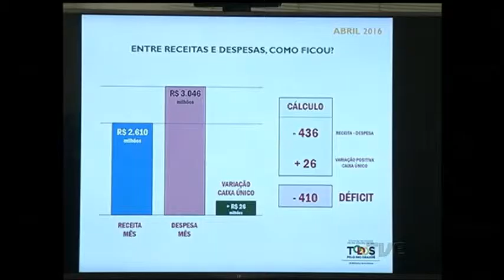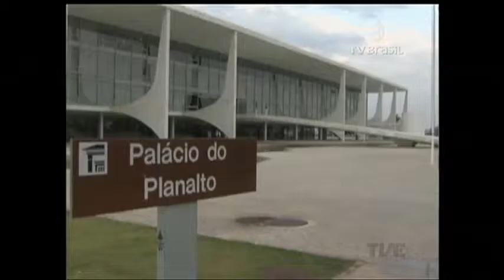Primeira parcela do salário de abril do funcionalismo será depositada nesta sexta-feira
Com falta de recursos no caixa, o governo vai parcelar novamente os salários dos servidores públicos estaduais. Com um crédito inicial de R$ 2 mil, o vencimento de abril começa a ser depositado nesta sexta-feira. O pagamento das quase 350 mil matrículas vinculadas ao executivo deve se estender até o dia 13 de maio.